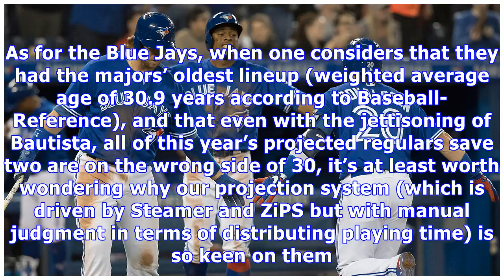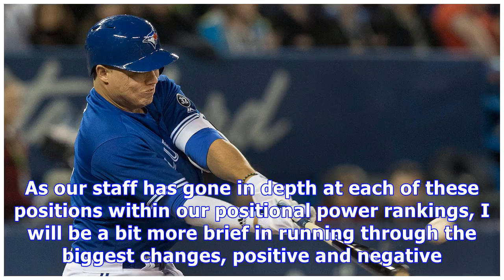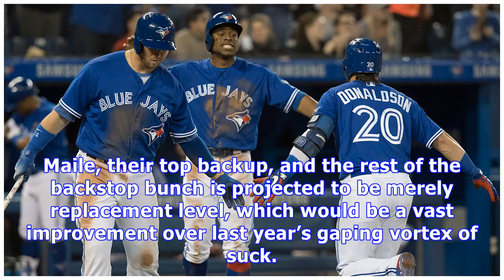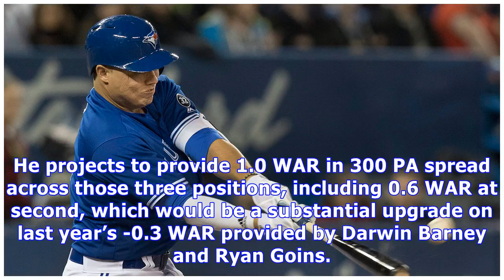Let’s talk about the jays’ promising projection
The 2017 season was a disheartening one for the Blue Jays. After back-to-back trips to the ALCS in 2015-16 — their first two postseason appearances since 1993 — they faceplanted out of the gate, losing 11 of their first 13 games. They never reached .500, going an improbable, Sisyphean 0-8 in games that would have evened their record. Amid injuries to Josh Donaldson, Russell Martin, Aaron Sanchez, Troy Tulowitzki and others, not to mention the collapse of Jose Bautista, they finished fourth in th...